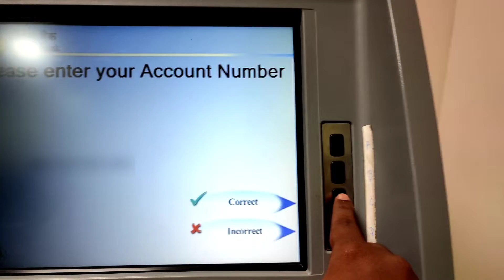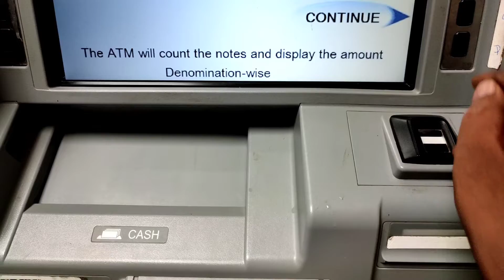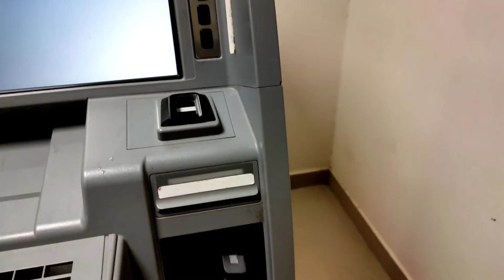How To Deposit In Money Indian Bank ATM - ஏடிஎம் யில் பணம் டெபாசிட் செய்வது எப்படி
How to deposit in money ATM indian Bank